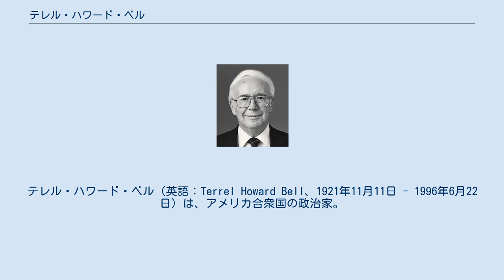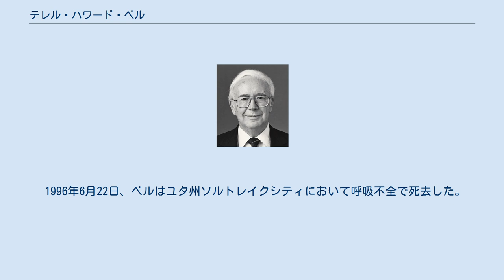テレル・ハワード・ベル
テレル・ハワード・ベル（英語：Terrel Howard Bell、1921年11月11日 - 1996年6月22日）は、アメリカ合衆国の政治家。
ロナルド・レーガン政権で第2代教育長官を務めた。
 1921年11月11日にアイダホ州ラヴァホットスプリングスに誕生した。
ベルは8歳の時に父親と死別した。
ベルはアルビオン師範学校を卒業した。
ベルは第二次世界大戦中に海兵隊に軍曹として所属し、太平洋地域での戦闘に参加した。
退役時は曹長の階級であった。
 第二次世界大戦後はアイダホ州に戻り、学歴及び職歴を積んだ。
1946年に南アイダホ教育大学で学士号を取得。
その後ベルはアイダホ州内の高校で1946年から1947年まで高校教師として勤務した。
続いてベルはアイダホ州でロックランドヴァリー高校教育長（1947年-1954年）、ワイオミング州でスターヴァリー高校教育長（1955年-1957年）を務めた。
 1971年にユタ州へ移り、ウェーバー郡校区教育長（1957年-1962年）、ユタ州立大学教育行政学教授（1962年-1963年）、ユタ州公共教育局長（1963年-1970年）、グラニット校区教育長（1971年-1974年）、ユタ州高等教育委員長（1976年-1981年）を歴任した。
またベルは連邦政府の保健教育福祉省からも人事登用を受けた。
ベルは保健教育福祉省において、1970年から1971年まで教育システム局副長官、1972年から1972年まで教育局長官代行、1974年から1976年まで教育局長官を務めた。
 1981年にロナルド・レーガンが大統領に就任すると、レーガンはベルを教育長官として指名した。
ベルは高校教師・大学教授・教育行政職まで務めた人物として、教育界から評価され賞賛を受けていた。
またベルは金融界からは謙虚な人物と目されていた。
 1981年にベルは教育の卓越性について研究を行うための委員会を立ち上げるようレーガン大統領に要望した。
レーガン大統領は教育の卓越に関する国家委員会を発足させ、内国の教育情勢について研究を行わせた。
1983年、教育の卓越に関する国家委員会は報告書『危機に立つ国家』を発表し、アメリカの教育水準が国際的に遅れをとっていると指摘した。
また報告書は、アメリカの教育基盤が「上昇する凡庸性の潮流」により侵食されつつあると言及し、教育改革の必要性を訴えた。
 ベルの教育長官就任に際し、周囲はベルが教育省の解体を主導するものと予想した。
だが教育省の解体には議会の承認が必須であり、議会は教育省解体に好意的ではなかった。
またベル自身も教育省解体には否定的であったため、実際にはベルが教育省の解体に着手することはなかった。
レーガン大統領は教育省の廃止に賛成していたため、ベルはレーガン大統領に翻意を求めた。
最終的にレーガン大統領は教育省廃止に着手することはなかったが、レーガン大統領は教育省の予算削減を実施した。
その結果、ベルは1985年に教育長官を辞任した。
 教育長官退任後、ベルはユタ州へ戻り、ユタ大学で教員となった。
1988年、ベルは回顧録『Thirteenth Man: A Reagan Cabinet Memoir（13人目の男：レーガン内閣回顧録）』を出版した。
 1996年6月22日、ベルはユタ州ソルトレイクシティにおいて呼吸不全で死去した。
ベルの遺体はソルトレイクシティ市内のラーキン・サンセット・ガーデンズ墓地に埋葬された。